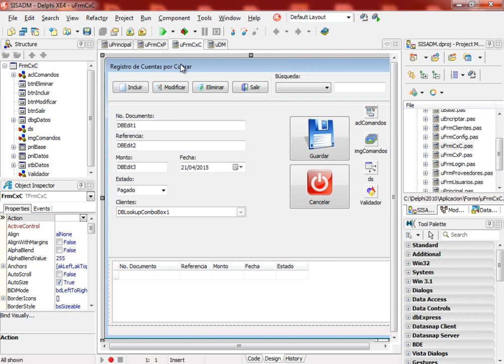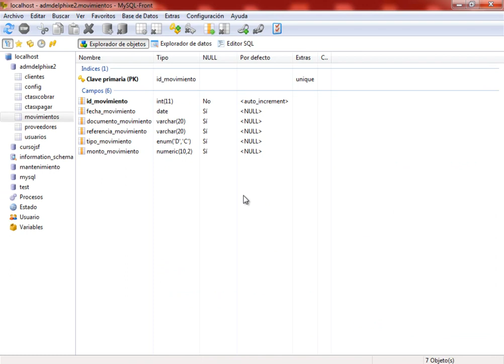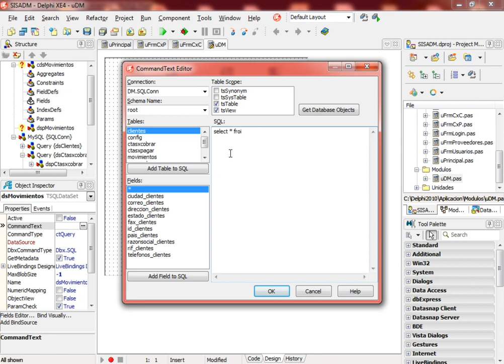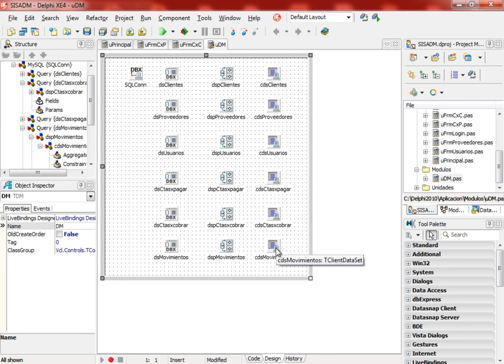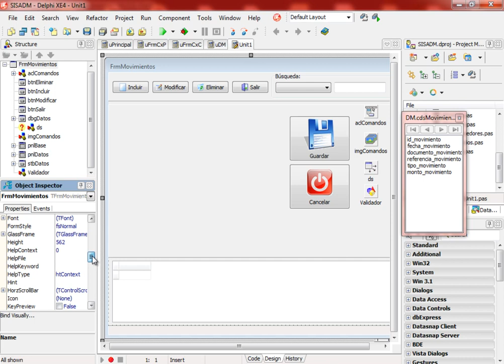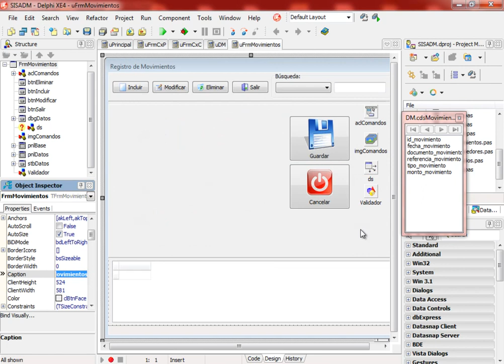(DEMO) DESARROLLO DE UNA APLICACION CON DELPHI XE2/XE4 Y MYSQL - VIDEO 75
Comenzamos con la tabla de movimientos. Creamos y configuramos en el módulo de datos los controles: SQLDataSet, DataSetProvider y ClientDataSet para dicha tabla. Nos creamos el Formulario de Movimientos a partir del Formulario Base.